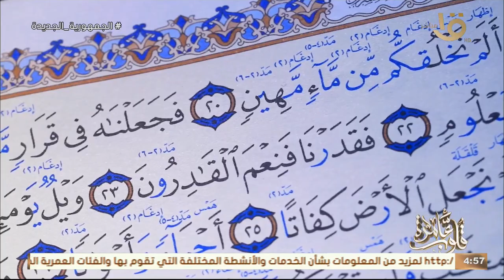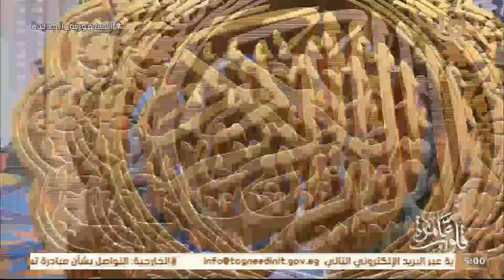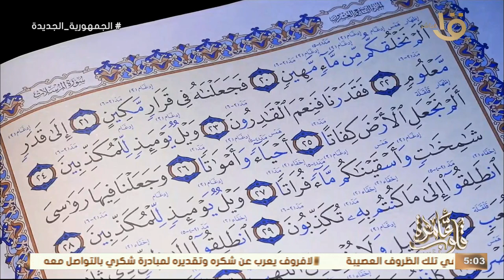قلوب عامرة | كتاب قلوب عامرة "قراءة وتجويد لبعض آيات سورة المرسلات" مع د. نادية عمارة